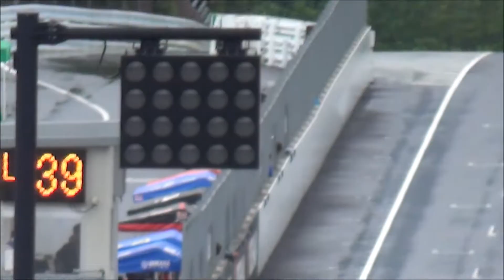2014.06.29 全日本ﾛｰﾄﾞﾚｰｽ 第4戦 SUGO JSB1000 決勝